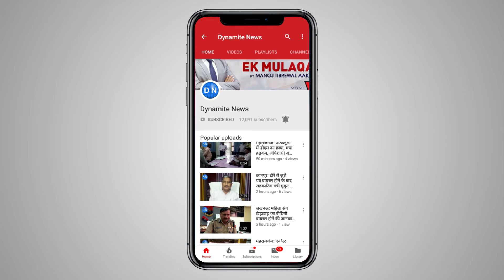महाराजगंज: RBI के नियमों का खुला उल्लंघन, बैंक द्वारा सिक्के न लेने से व्यापारियों में भारी आक्रोश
महाराजगंज: RBI के नियमों का खुला उल्लंघन, बैंक द्वारा सिक्के न लेने से व्यापारियों में भारी आक्रोश, गुस्साये व्यापारियों ने जिलाधिकारी से की शिकायत
Full Story: